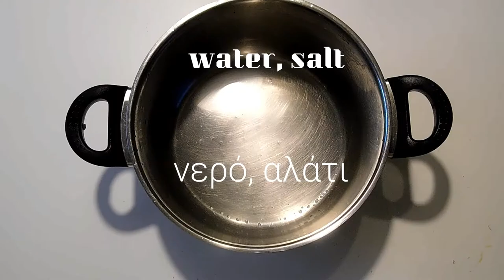Συνταγή : Σουφλέ μακαρόνια στον φούρνο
Pasta Souffle - VEGAN Σουφλέ με μακαρόνια στον φούρνο

Täglich einfache und gesunde veganerezepte 🥑🥒🥦🥕vegandeutschland

Ingredients
200 g Tofu Smoked
5 tablespoon(s) olive oil
500 g champignon mushrooms
pepper
salt
100 g gruyere cheese VEGAN
200 g heavy cream
200 g milk
1 tablespoon(s) thyme
corn
500 g bucatini pasta
50 g butter

Συστατικά
200 γρ. Τόφου Καπνιστό
5 κ.σ. ελαιόλαδο
500 γρ. μανιτάρια champignon
πιπέρι
αλάτι
100 γρ. γραβιέρα VEGAN
200 γρ. κρέμα γάλακτος
200 γρ. γάλα
1 κ.σ. θυμάρι
καλαμπόκι
500 γρ. μακαρόνια για παστίτσιο
50 γρ. βούτυρο